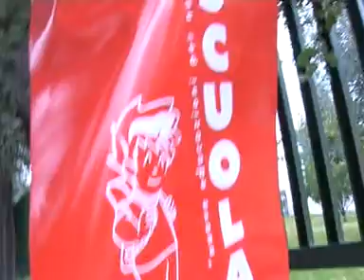associazione AGORA' MEDIA FOR YOUTH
servizio sull'associazione AGORA' MEDIA FOR YOUTH che si occupa di comunicazione mediatica dei ragazzi